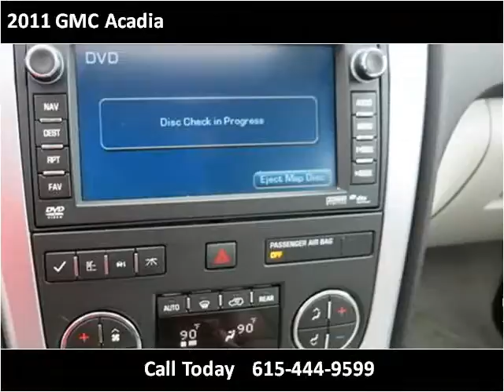2011 GMC Acadia Used Cars Lebanon TN